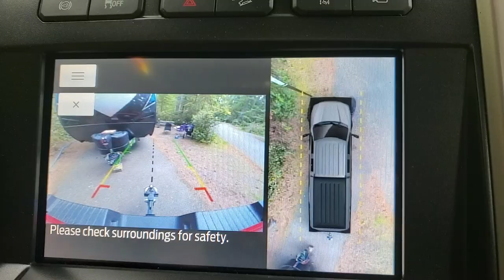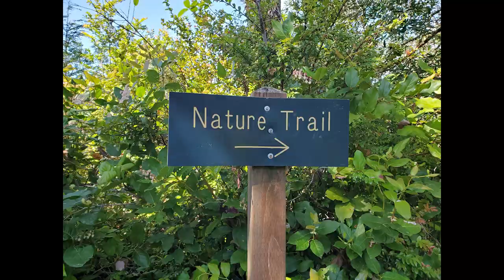Honeyman State Park| Florence, Oregon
Locations featured in this video:
Jessie M. Honeyman Memorial State Park Campground, Florence, Oregon
Cleawox Lake, Florence, Oregon

Equipment:
2021 Shadow Cruiser 277-BHS
2021 Ford F-350 Super Duty